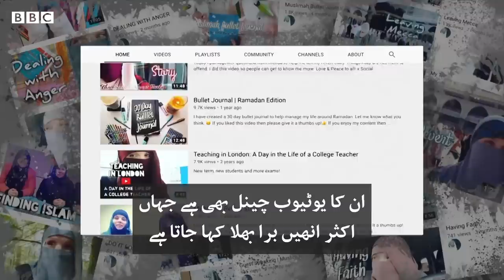Dealing with Racism: How I cope when they say 'Go back home, you're a traitor’ - BBC URDU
عائشہ سکاٹ لینڈ میں پیدا ہوئیں اور وہیں بڑی ہوئیں، لیکن وہ کہتی ہیں کہ لوگوں کو لگتا ہے کہ وہ وہاں سے نہیں ہیں کیونکہ وہ اپنے عقیدے کی وجہ سے چہرہ ڈھانپتی ہیں۔ ان کا کہنا ہے کہ وہ امتیازی سلوک کرنے والوں سے ناراض ہونے کے بجائے بات چیت کرنے کی کوشش کرتی ہیں۔ یہ ہے ان کی کہانی۔۔۔